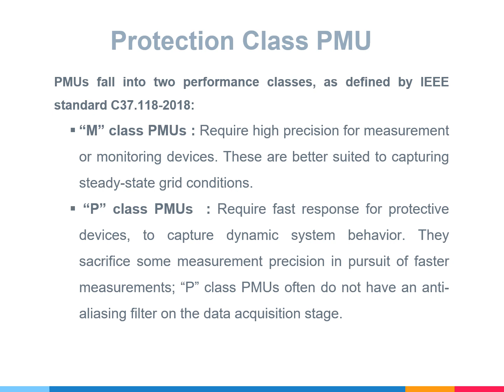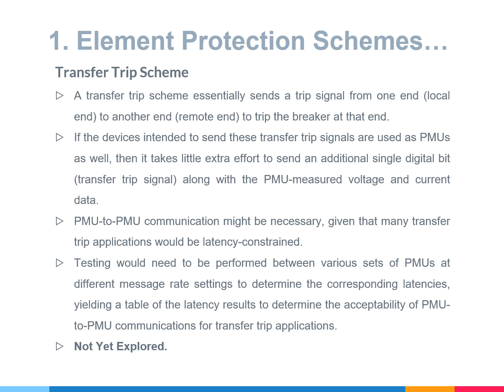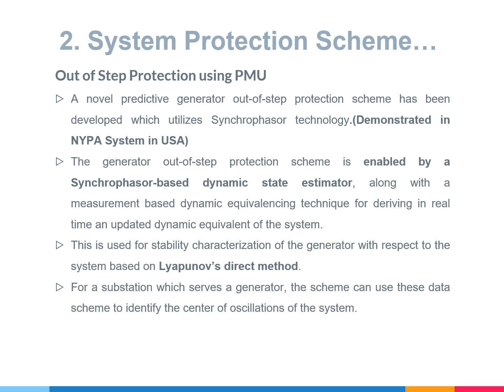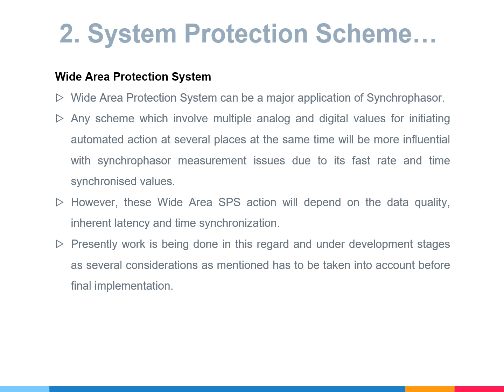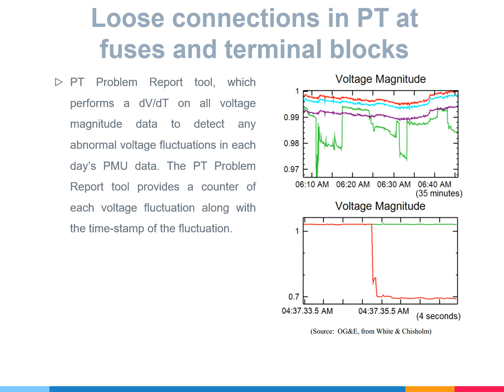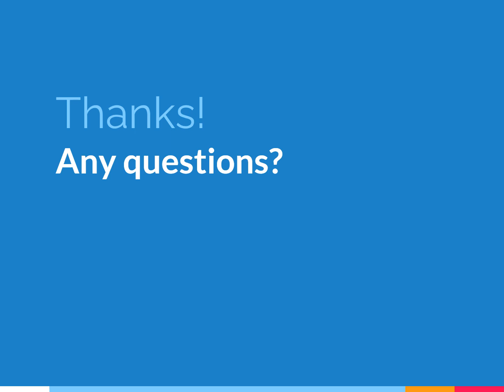Synchrophasor for Power System Protection & Asset Management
Synchrophasor data has wide utilization in improving power system operation. Its protection and control application are limited and research is ongoing in the area.

This presentation video described the utilization of Synchrophasor for Power System Protection & Asset Management. It highlights the application of PMU in power system protection which are developed, undergoing testing and to be developed.  Further, it showcases how it can be used for asset management activities for TSO.